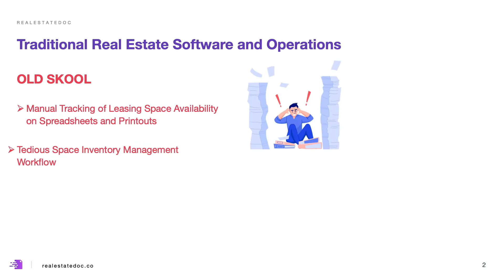RED Space Manager - Manage Your Space Seamlessly from QuotetoClose with RED Space Manager!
Managing you space inventory and closing deals is now so easy for CRE Landlords and Operators on Realestatedoc.co.
No need for manual monitoring and multiple spreadsheets, Realestatedoc Spacemanager allows for real estate leasing and marketing managers to easily manage their space inventory and generate and close digitaltenancies seamlessly!
The FutureofWork for RealEstate is here with Realestatedoc.co